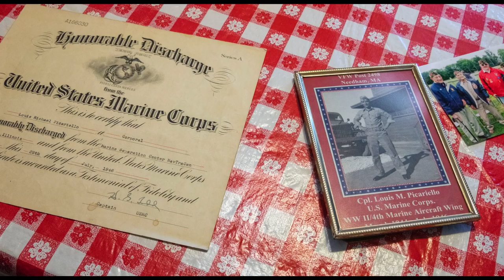NHS Honors WWII Veteran Louis Picariello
Louis Picariello was incredibly emotional as he received his diploma from Needham High School on Wednesday, November 10, 2021, nearly eight decades after he left to fight for his country.